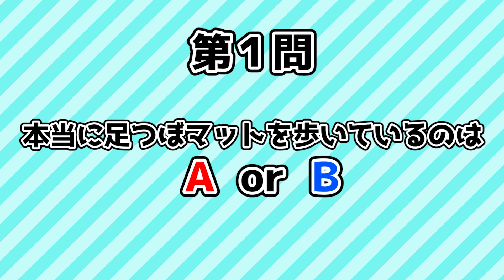本当にコチョコチョされているのはどっち！？利きアカリ！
いつもアカリを見てくれてるみんななら分かるよ、ね…？

メンバーシップ始まりました！参加はこちらから♡

アカリへのお便りはコチラから！
〒150-0036
東京都渋谷区南平台町16-28　Daiwa渋谷スクエア 3F

Hello, I'M MIRAI AKARI( •̀ᴗ•́ )ゞ